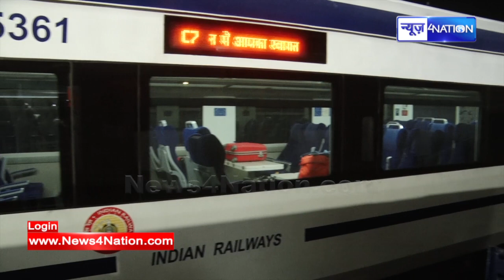Vande Bharat Express Train आज से हुई शुरू, इन पांच रूटों पर दौड़ेगी | Bihar News| News4Nation